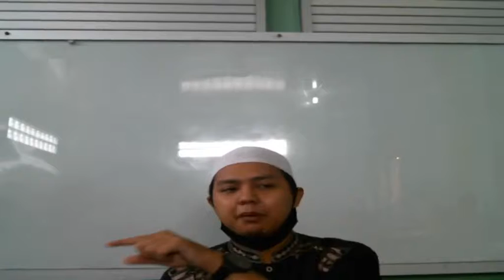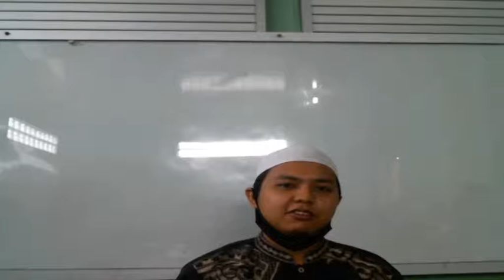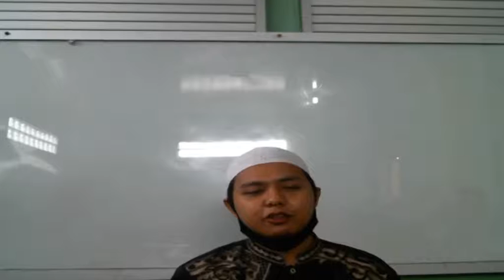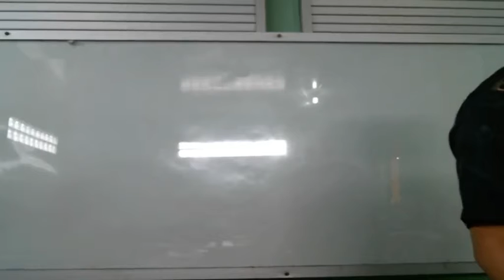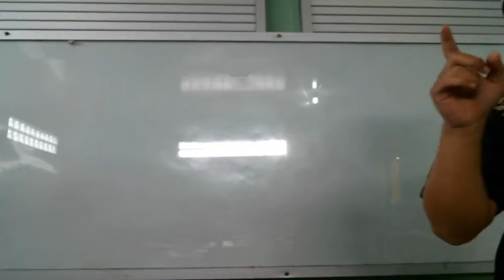10 C (SENI BUDAYA) - SELASA, 05 OKTOBER 2020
USTADZ IKHSANDRI